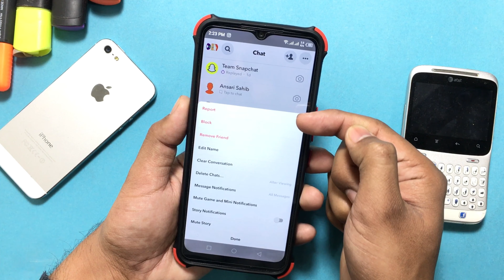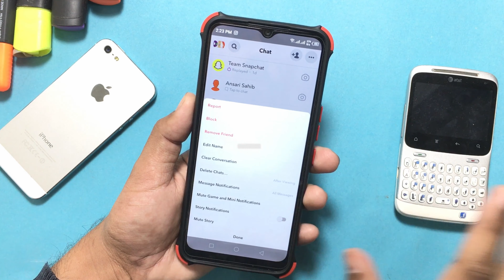How to Remove Multiple Friends on Snapchat | Urdu/Hindi | Rickshaw Driver.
A Video on "Remove Snapchat Friends".
This is very amazing feature about snapchat. If you want to remove 'snapchat' friend then follow all these instruction about this feature.
When you remove someone from Snapchat, they will disappear from your friend list and can no longer see your location. Since you have removed them from your friend list, you will no longer see your conversation history.

First You Swipe right to go to the Chat screen. Tap and hold on a snapchat friend's name. Tap “More” option and last step is Tap “Remove Friend”.